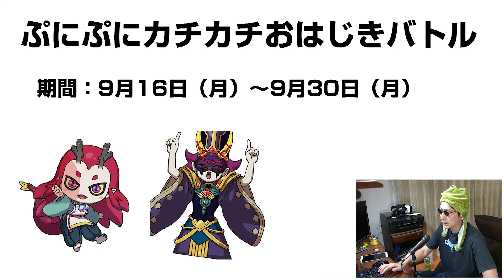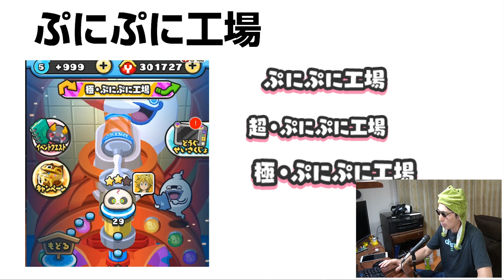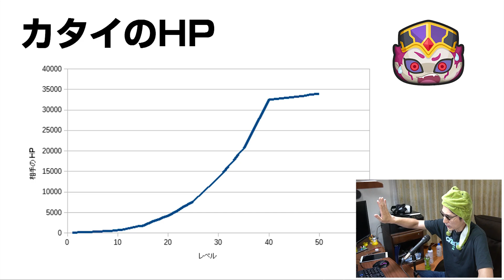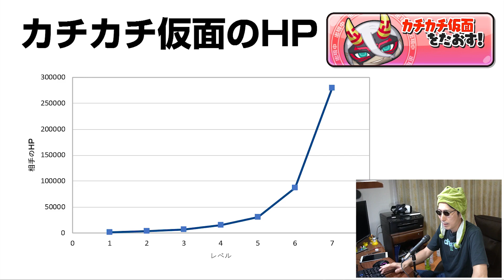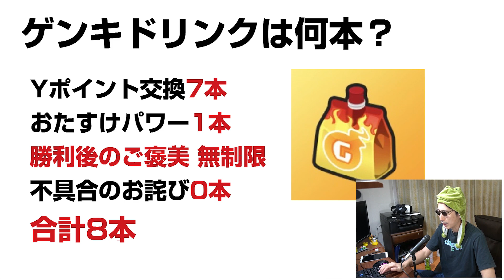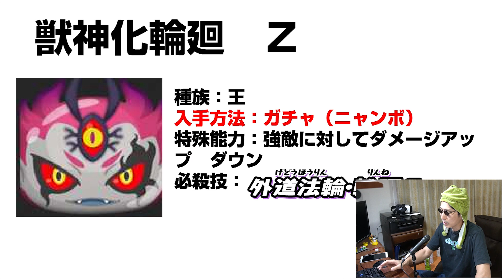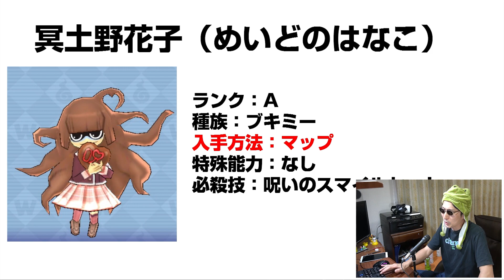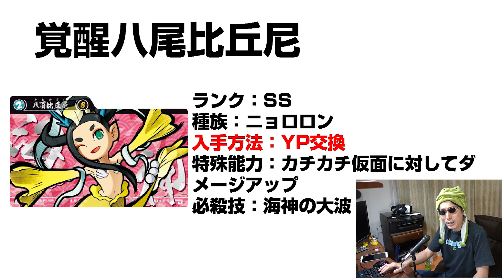【ぷにぷに実況】ここが変わる！ぷにぷにカチカチおはじきバトル 獣神化輪廻 難蛇竜王 カチカチ仮面 妖怪ウォッチ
新イベント、カチカチおはじきバトルでは、いつもと感じが違うぞ。ランクZのぷに難蛇竜王、ランクSSSのカチカチ仮面が登場。新必殺技か。
期間：9月16日（月）～9月30日（月）
オータムニャンボ　獣進化輪廻
※木南の予想です。

新妖怪
Z　王　獣神化輪廻
SSS　ニョロロン　ぷに難蛇竜王
SSS　プリチー　カチカチ仮
A　ブキミー　冥土野花子（めいどのはなこ）
SS　ニョロロン　月見オロチ
SS　ニョロロン　覚醒八尾比丘尼

隠しステージ1　ハングリーG

隠しステージ2　ふさふさん

レア妖怪

撮影機材
端末：Sumsung GalaxyS9+ SC-03K(NTT DOCOMO)　Android9.0 Pie
マイク：Steinberg UR12 XM8500
カメラ：CANON Ivis HF G20　SONY α6400